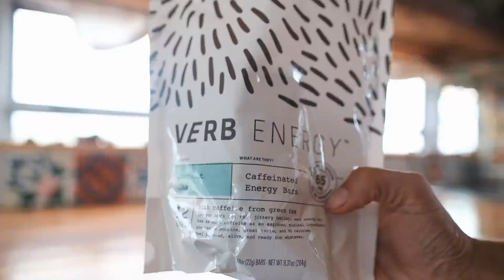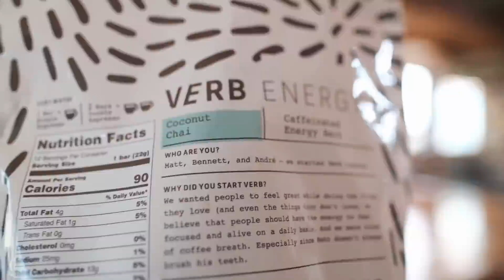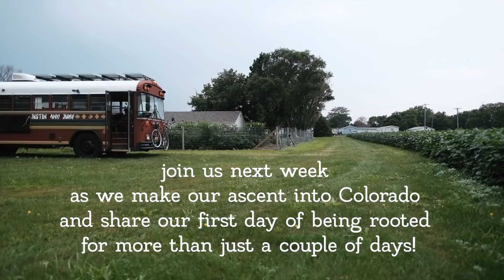We Traveled across the USA in a School Bus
The road is long and wonderful and we have been burning rubber to get to Colorado!  Our 2.5 week long trip west was quite the mission, but we have finally made it to the promise land :-) Here is the journey it took to get there.

Love & Light
XOX

A Husband & Wife duo along with our sweet Azalea creating inspiring, uplifting content...We hope you’ll be joining us for the ride :)